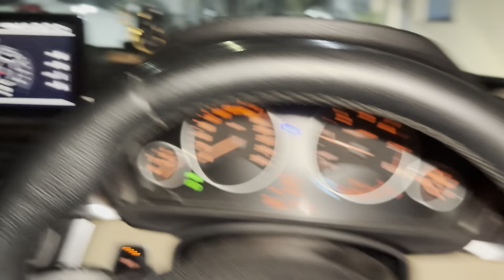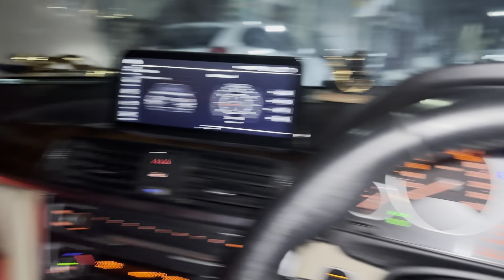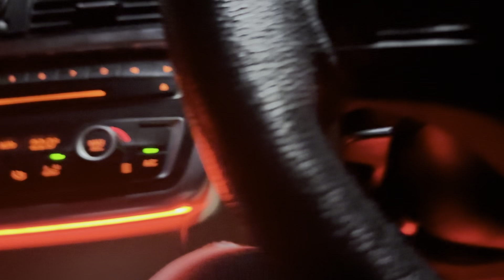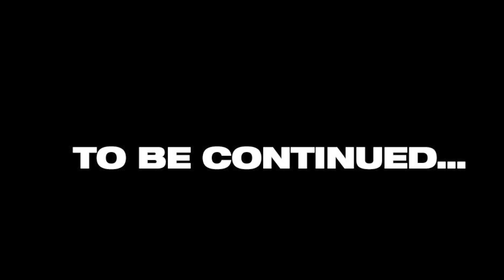Vlog - 205 New Year Celebration With Family 🔥 | Chirag Dabas